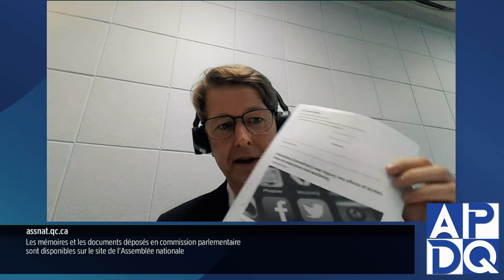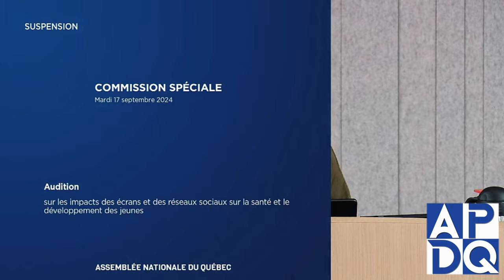17 sept 2024 Commission spéciale sur les impacts des écrans et des réseaux sociaux sur les jeunes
Deviens membre VIP pour avoir accès aux directs du lundi au vendredi à 18h :

Impacts sur la santé et le développement
🧠 50 % des jeunes de moins de 18 ans sont trop sédentaires, augmentant les risques de maladies cardiovasculaires. L'exposition aux écrans le soir perturbe le sommeil et favorise la dépression.
👶 L’Institut national de santé publique du Québec recommande de retarder l’utilisation des écrans chez les enfants, car chaque 30 minutes supplémentaires peut nuire au développement.
🏫 Une étude montre qu'au-delà de 4 heures d'écran par jour, des problèmes de santé apparaissent, affectant la réussite scolaire, ainsi que la santé mentale et physique.

Recommandations en fonction de l’âge
📱 Il est recommandé d’éviter les écrans avant 3 ans, de limiter leur usage jusqu’à 6 ans, et d'introduire les smartphones à partir de 13 ans, avec accompagnement parental.
🔞 Les experts suggèrent de relever l’âge de consentement pour les plateformes de médias sociaux de 13 à 16 ans.

Impact éducatif et recommandations
📚 À l’école, les téléphones portables nuisent à l’apprentissage. Les outils numériques réduisent la compréhension, d’où l’intérêt des livres en papier.
🎮 Les jeux vidéo peuvent entraîner une dépendance, surtout avant le coucher, ce qui justifie une limitation.

Participation des parents et collaboration avec l’école
👨‍👩‍👧‍👦 Seuls 4 % des parents sont bien informés de l’utilisation des technologies numériques par leurs enfants à l’école. 93 % des parents imposent des contrôles, mais 42 % disent que leurs enfants contournent ces restrictions, nécessitant une meilleure éducation parentale.

Éducation et politique numériques
🏛️ La directive québécoise permet aux collectivités locales d’adapter les technologies numériques à leur réalité.
🌐 La Commission appelle à une interopérabilité des contrôles d’âge et systèmes de signalement.

Changements sociétaux et orientations futures
🔄 Le système éducatif doit s’adapter aux transformations numériques et enseigner aux enfants à devenir des citoyens numériques responsables.
🎯 Des campagnes sont recommandées pour les communautés défavorisées, où le temps d'écran est plus élevé à cause du stress et des conditions de travail.

00:00 📱 La Commission spéciale se penche sur les effets des écrans et des médias sociaux sur la santé des jeunes, en préconisant des mesures réglementaires, des directives d'utilisation adaptées à l'âge et un renforcement de la sécurité en ligne.
13:14 📱 La réglementation des outils numériques et des médias sociaux est cruciale pour atténuer leurs effets négatifs sur les jeunes, avec des débats en cours sur les politiques relatives aux smartphones dans les écoles et la nécessité d'améliorer l'éducation à la santé et la responsabilisation des plateformes.
35:14 📱 Les familles ont besoin d'un soutien sur mesure pour le temps d'écran des enfants, en mettant l'accent sur la modération, l'équilibre avec l'activité physique et l'importance de l'accompagnement des adultes pour atténuer les effets négatifs sur la santé et le développement.
55:22 📱 Le temps d'écran excessif chez les jeunes présente des risques pour le développement et la santé, ce qui nécessite des protections juridiques, des interventions ciblées et un accent mis sur la réduction de l'utilisation et la promotion des méthodes de lecture traditionnelles.
01:21:41 📱 Le temps d'écran excessif nuit à la santé et à l'éducation des jeunes, ce qui incite à demander des réglementations plus strictes sur l'utilisation des téléphones portables à l'école et dans les réseaux sociaux.
01:39:43 🛡️ Une vérification plus stricte de l'âge, une responsabilité accrue en matière de technologie et des directives scolaires claires sont essentielles pour protéger les jeunes utilisateurs des risques liés aux médias sociaux et au temps passé devant l'écran.
02:06:04 📱 La commission souligne les effets néfastes de l'augmentation du temps passé devant les écrans sur le développement des enfants, et préconise des décisions locales en matière de gestion des écrans, de supervision parentale et de formation efficace au numérique dans les écoles.
02:21:39 📱 Les écoles débattent de l'interdiction des écrans et de l'âge de la majorité numérique fixé à 14 ans, ce qui souligne la nécessité d'une gestion équilibrée du temps d'écran, d'une éducation à la culture numérique et d'une collaboration entre les parents et les écoles pour faire face aux impacts de la technologie sur les jeunes.